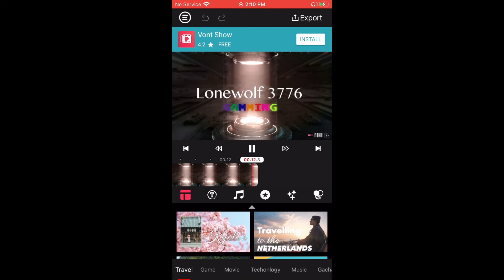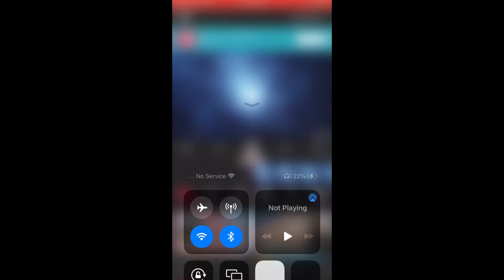New intro and outro.